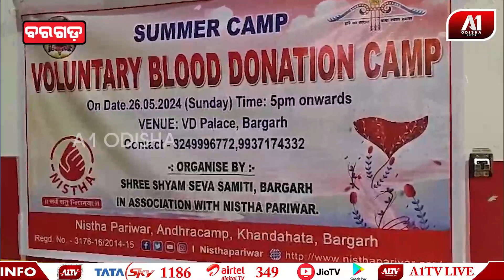ରକ୍ତ ଭଣ୍ଡାରରେ ରକ୍ତର ସଙ୍କଟକୁ ଦେଖି ସ୍ଵେଚ୍ଛାକୃତ ରକ୍ତ ଦାନ ଶିବିର ଅନୁଷ୍ଠିତ | BARAGARH NEWS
ରକ୍ତ ଭଣ୍ଡାରରେ ରକ୍ତର ସଙ୍କଟକୁ ଦେଖି ସ୍ଵେଚ୍ଛାକୃତ ରକ୍ତ ଦାନ ଶିବିର ଅନୁଷ୍ଠିତ |@a1odisha